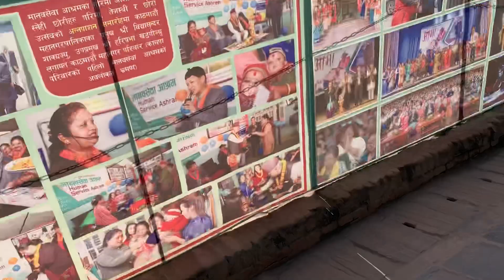Emi 2020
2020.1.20 Ihi ceremony at Basantpur square Kathmandu